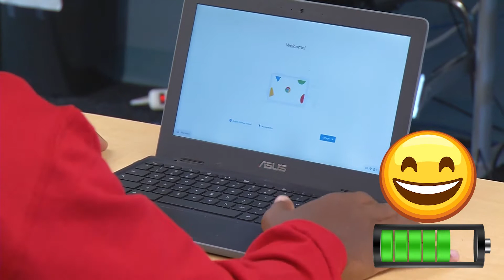Period 4 ROCKS Day Fall 2021